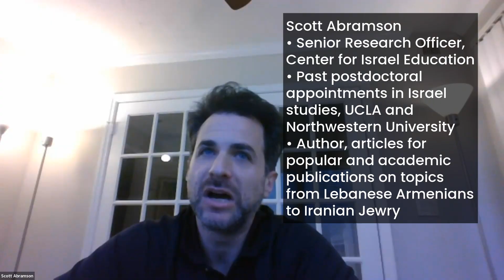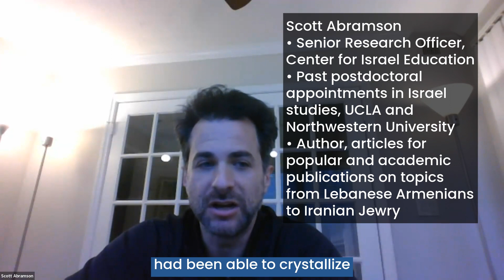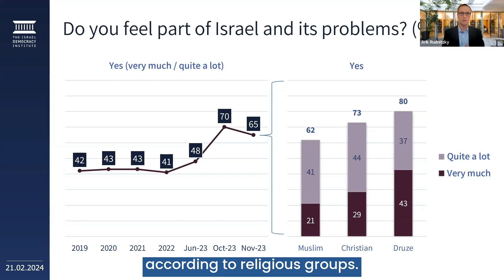Israel’s 9/11 — Israel’s Diversity During War: Druze, Muslim, Christian and Haredi Responses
Israel’s diversity is reflected in the range of responses to four months of war since Hamas and others killed 1,200 people and took more than 240 hostages Oct. 7. Amid many examples: Areas in which some Israeli Arabs rioted during Israel-Hamas fighting in May 2021 have been quiet, and Haredi (ultra-Orthodox) Jews have volunteered in higher-than-normal numbers for military service. CIE’s 19th weekly webinar on the current war focuses on four distinctive Israeli communities: the Druze; Arab Muslims; Aramean and Maronite Christians; and Haredi Jews. Addressing the war’s impact on these communities are Shadi Khalloul, the chairman of the Israeli Christian Aramaic Association; Tali Farkash, a Ynet journalist and Haredi social activist; Dr. Arik Rudnitzky, a researcher for the Israel Democracy Institute’s Arab Society in Israel Program; and Dr. Scott Abramson, the Center for Israel Education’s senior research officer. Moderating the webinar is Dr. Ken Stein, CIE’s president and an Emory University emeritus professor of Middle East history, political science and Israel studies.